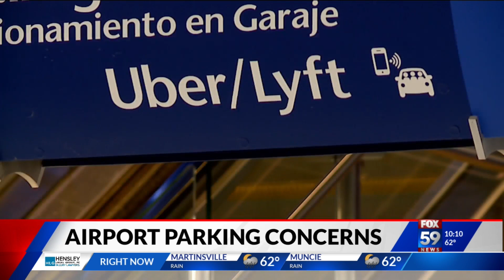Indianapolis Airport parking to be impacted as travel increases for fall break